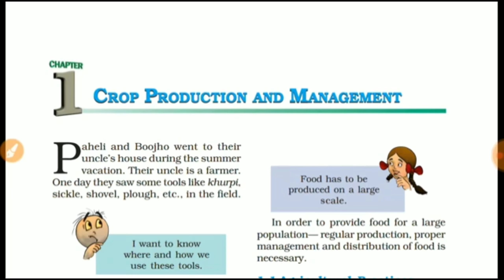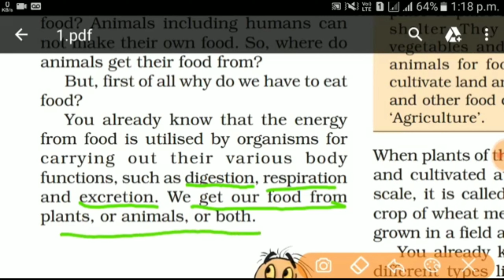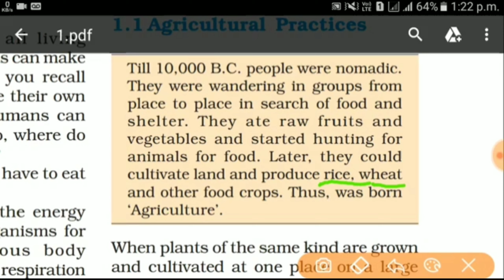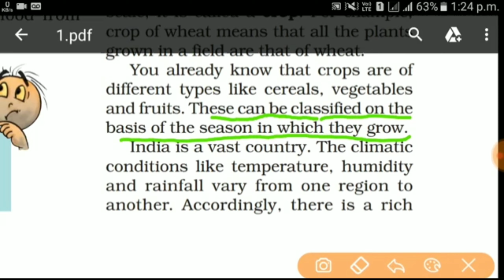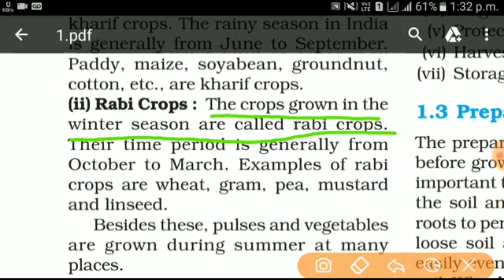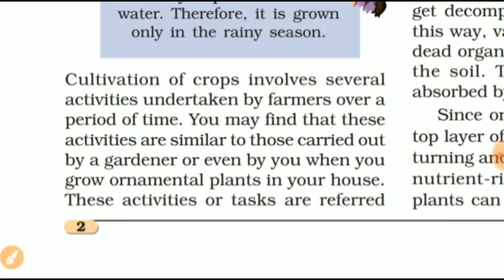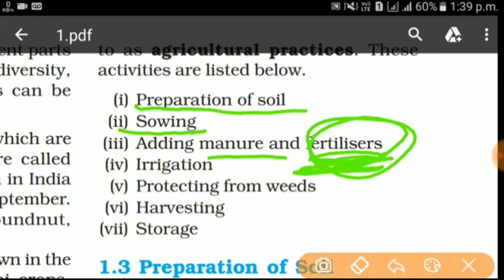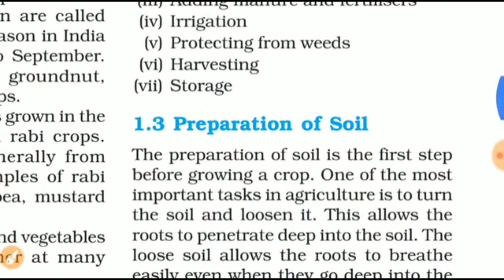Class 8th, 1st chapter (Crop Production and Management)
1st part